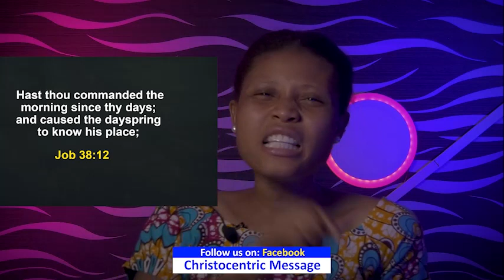SATURDAY SECRETS, 7TH JANUARY 2023 - APOSTLE JOSHUA SELMAN Commanding Your Morning